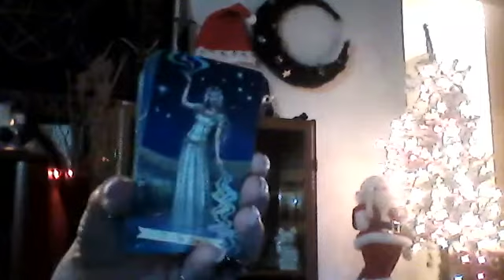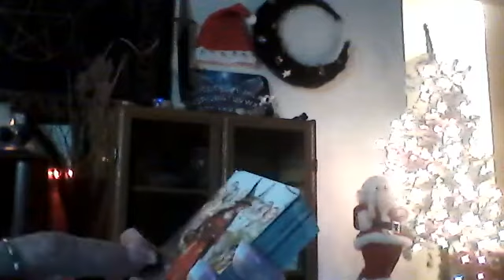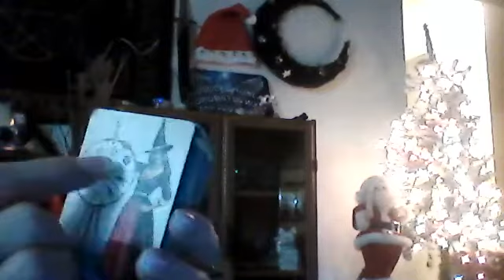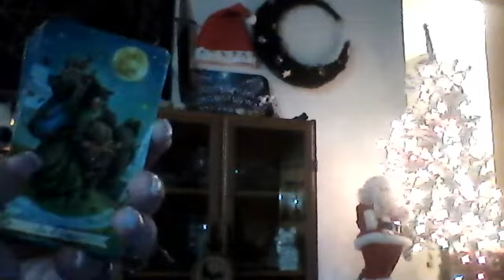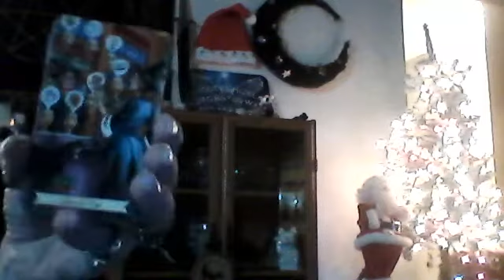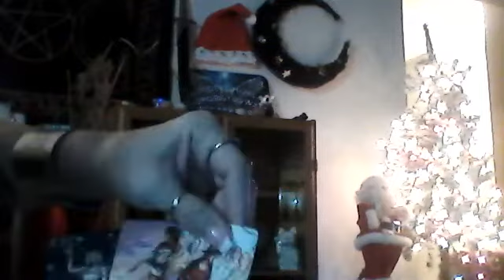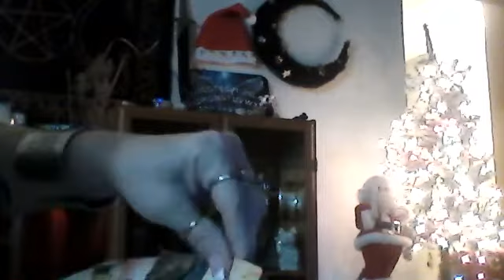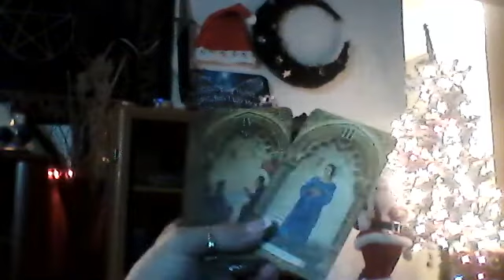COLLECTIVE - OPEN YOUR HEART TO LET LOVE IN!! FINANCIAL ABUNDANCE!!